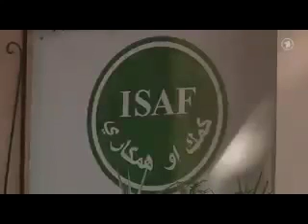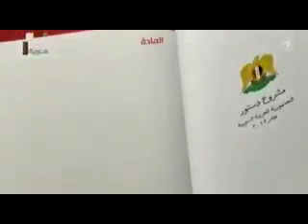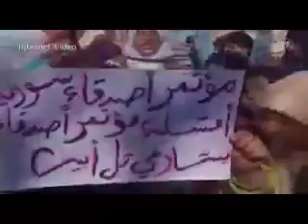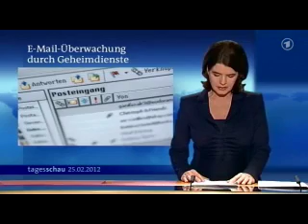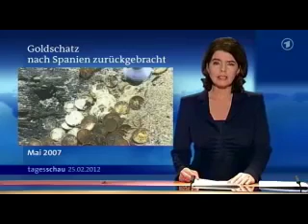tagesschau 20:00 Uhr, 25.02.2012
Themen der Sendung: Anschlag in Afghanistan, Lage in Syrien, Tarifstreit von Fraport, Gauck bei CDU-Klausur, E-Mail-Überwachung, ACTA-Demo, Schatz zurück, Fußball-Bundesliga, Skiflug-WM, Das Wetter